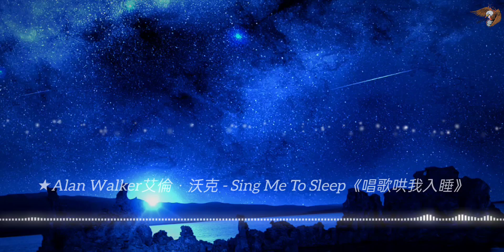★Alan Walker艾倫．沃克 - Sing Me To Sleep《唱歌哄我入睡》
特别声明：
⚠️歌曲版權為歌手本人及其音樂公司所有,若喜 歡他們的音樂請到相關平台購買支持
⚠️如果你想讓更多人聽到你的聲音/如果你想為自 己的作品上架平台,甚至做全球發行/或者有任何
合作或推廣查詢,請郵寄到本頻道Gmail郵箱

※本頻道郵箱為:hh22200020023@gmail .com

Tuyên bố đặc biệt:
⚠️Nếu bạn muốn nhiều người nghe thấy tiếng nói của mình hơn/nếu bạn muốn đưa tác phẩm của mình lên nền tảng này, hãy phân phối toàn cầu/hoặc có bất kỳ
Mọi thắc mắc về hợp tác hoặc quảng bá, vui lòng gửi thư đến hộp thư Gmail của kênh này
⚠️Bản quyền của bài hát thuộc sở hữu của chính ca sĩ và công ty âm nhạc của anh ấy. Nếu bạn thích âm nhạc của họ, vui lòng truy cập nền tảng liên quan để mua hỗ trợ.
liên kết

※Địa chỉ email của kênh này là: hh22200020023@gmail .com

Sleep#艾倫沃克SingMeToSleep#AlanWalker#tiktokmusic